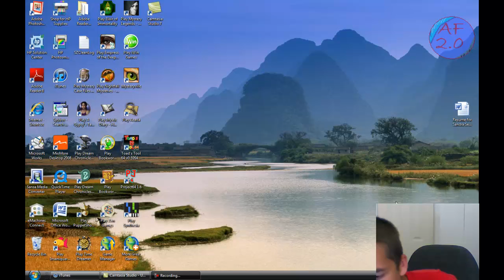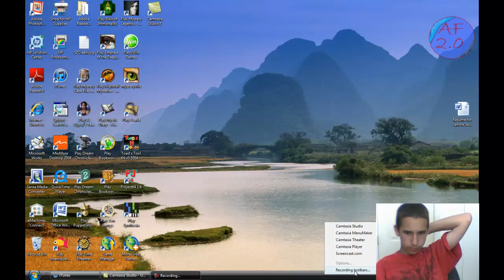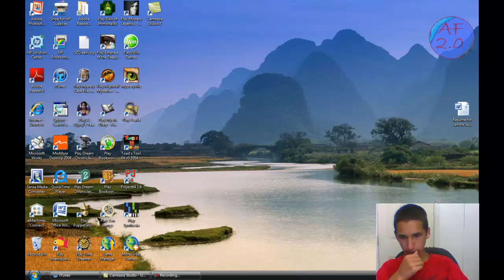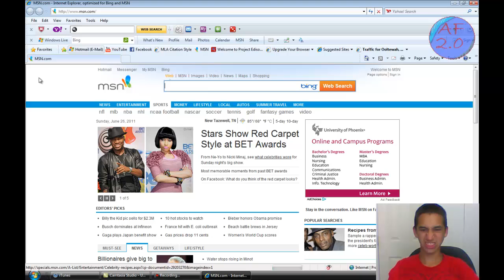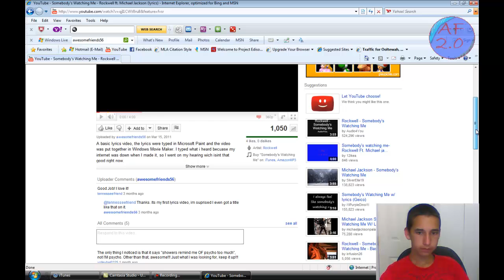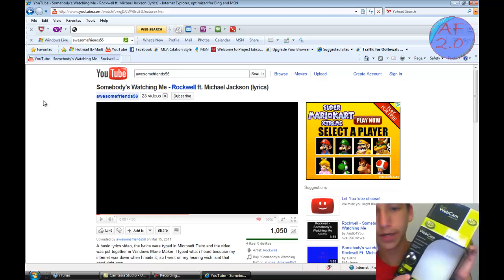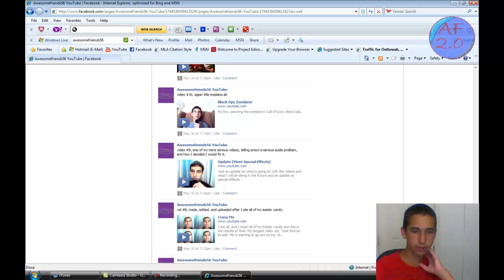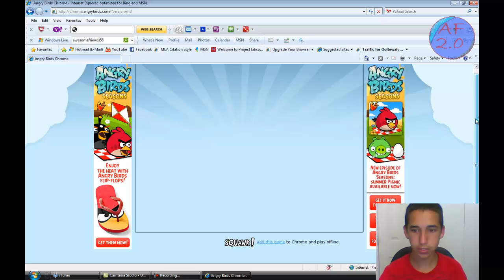Webcam Test #1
the first video i made with my new webcam, i barely got finished editing it, so be glad with what you get.